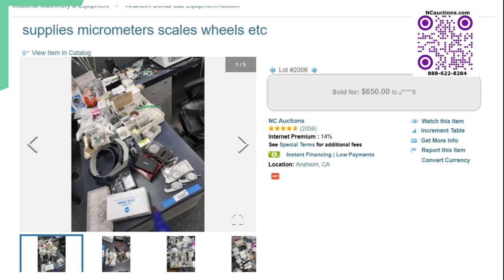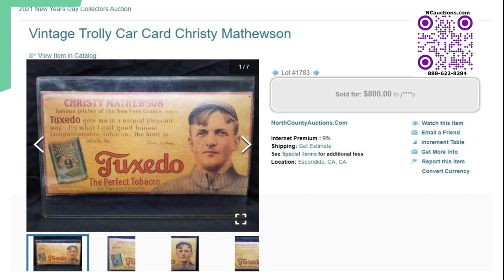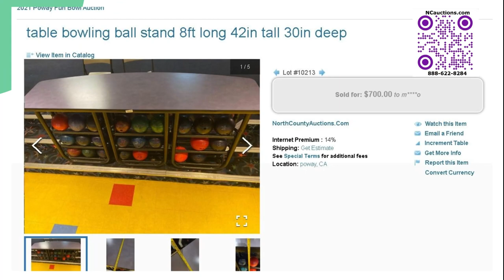Auctioning High Value Assets North County Escondido NCauctions.com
2016 Freightliner Coronado 132 Tandem Axle Sleeper Road Tractor'
2019 Kenworth T680 Tandem Axle Sleeper Road Tractor
2019 Sany SY500 Excavator
2019 Kenworth T680 Tandem Axle Sleeper Road Tractor
2007 Link-Belt RTC8050 Series II Rough Terrain Crane
2005 AirStream Land Yacht XL396
2008 Case 580M Series 3 Backhoe Loader
2019 Kenworth T680 Tandem Axle Sleeper Road Tractor
2002 Cat 320C Excavator
2013 CAT 559C Knuckle Boom Loader
Fountain Aquavit Boat And Trailer
2018 Great Dane Platewall 53' Trailer
2010 Terex TC-75 Mini Excavator
2013 Genie 6TH 5519 Telehandler
2003 International 4400 Roll Back Tow Truck
Natural Pink Diamond 29.78 carats - Flawless - GIA
Natural Diamond 105 Carats D/Flawless -GIA Certified
2014 Dutch Star Newmar Motor Coach
1916-D dime
THE BELL FROM CHRISTOPHER COLUMBUS SANTA MARIA
Torcoli Engraved Fabbri Pinless Sidelock Over/Under Shotgun
1987 Cessna Citation 550
1981 CESSNA MODEL TU206G AIRPLANE
1981 CESSNA 421C
2000 Ford E350 Super Duty Four Winds Five Thousand RV
2014 Volvo Renegade Custom Coaches Model 2509AG
2018 Newmar Ventana 4049 Motor Coach
2016 Winnebago ERA 70C RV